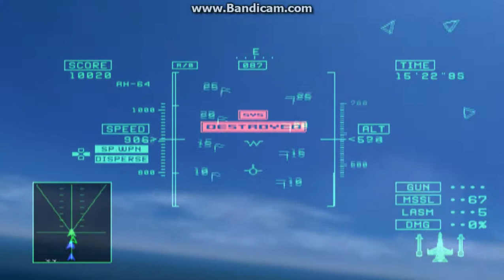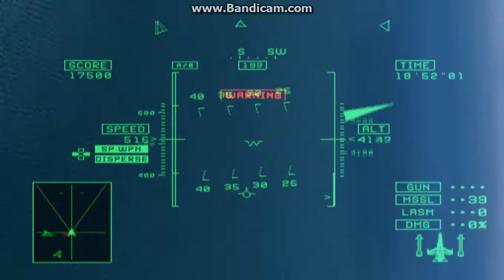Ace Combat 5 Very Easy Playthrough Mission 7 Front Line Part 2